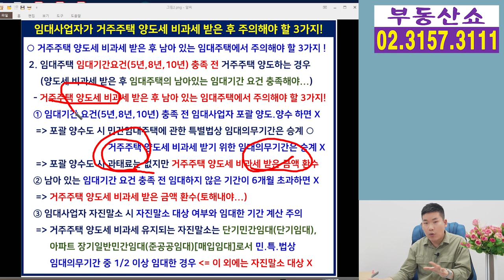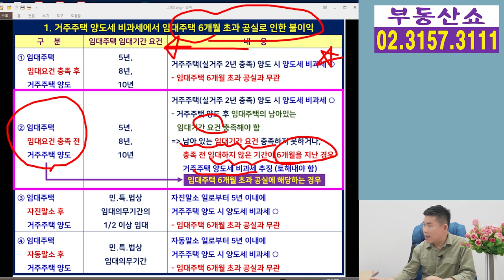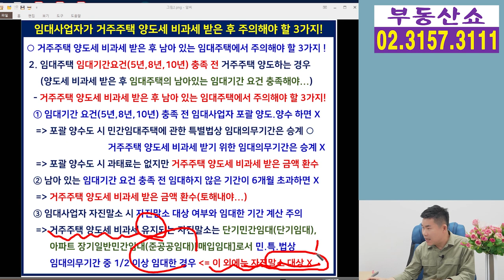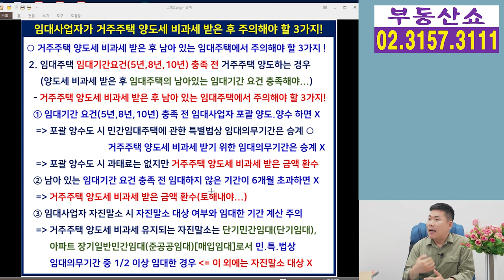임대사업자 거주주택 비과세 받은 후 주의해야 할 3가지! 모르면 세금폭탄!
거주주택 양도세 비과세 받은 임대사업자가
남아 있는 임대주택에서 잘못하면
비과세 받은 금액을 토해낼 수도 있는
정말 주의해야 할 3가지 자세히 알려드립니다.